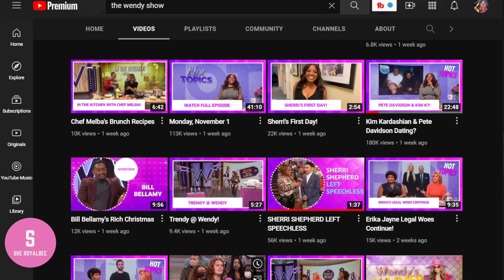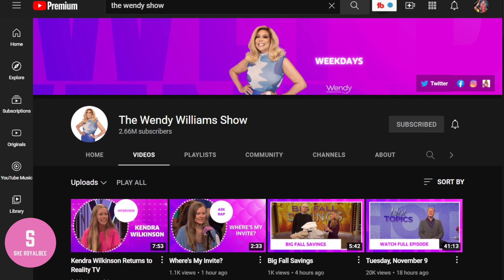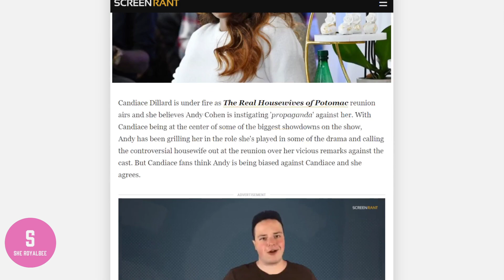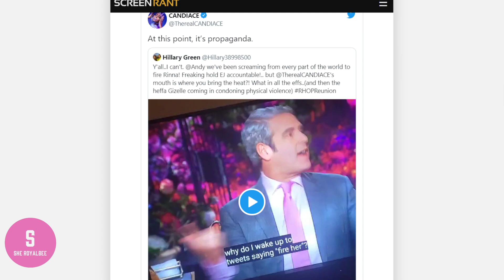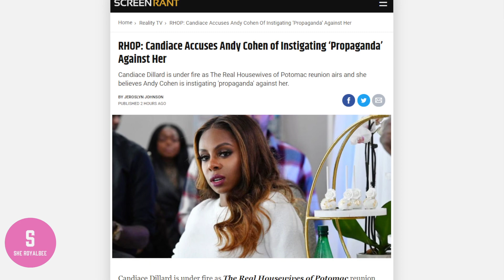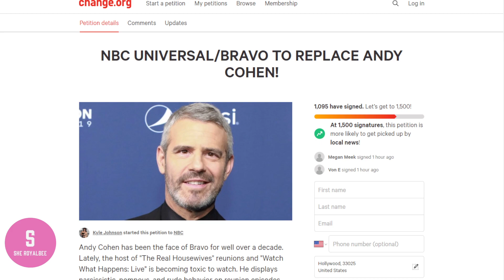FANS PETITION TO REMOVE ANDY COHEN, WENDY WILLIAMS "DELETES" LEAH REMINI? |She_RoyalBee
🌟Link To Everything !